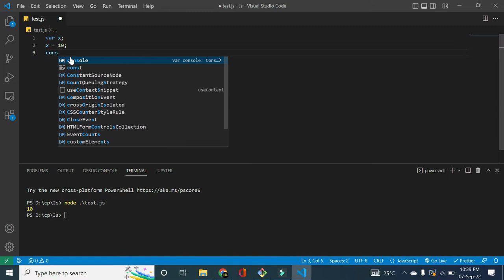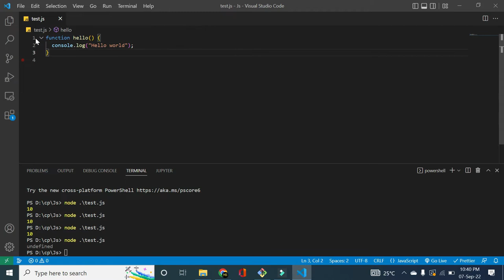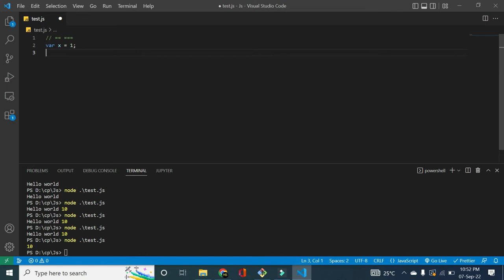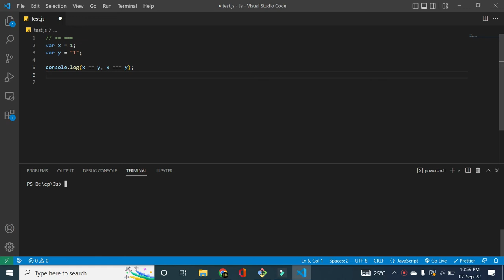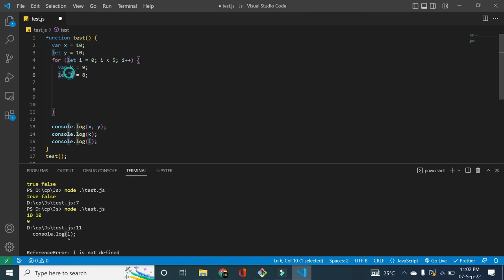Javascript interview questions in malayalam | Part-1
This is the first video of the javascript interview series. In this video, I will show you some of the commonly asked questions in javascript interviews.